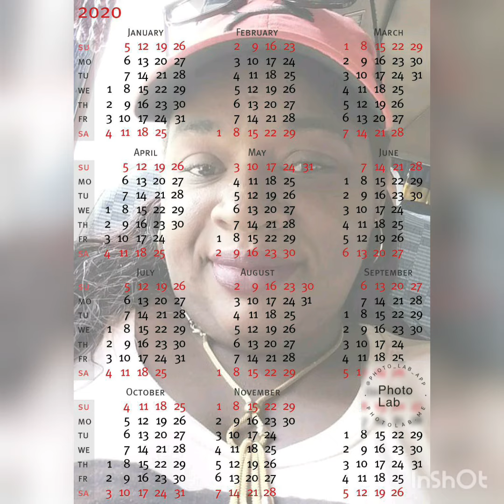My Best Far away Friends 🙂